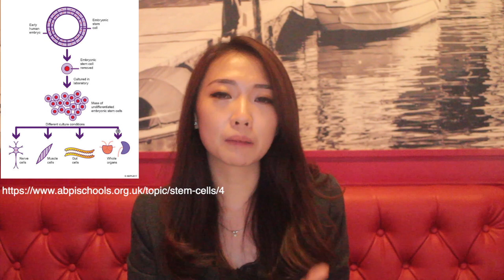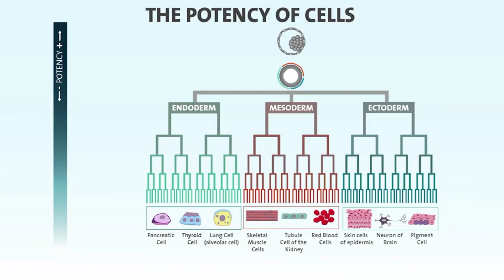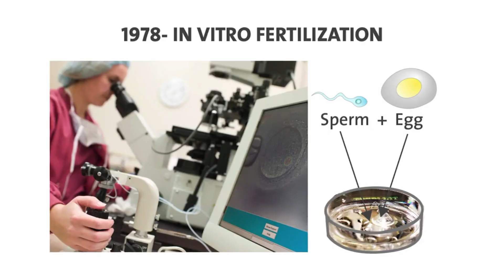DOKTERONCALL: Stem Cell, Terapi Masa Depan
Mari kita ikuti penjelasan dari dr. Nadya di episode pertama mengenai stem cell. Jadi orang yang pertama untuk mengetahui tentang masa depan. Special thanks to dokter @nadyahambali